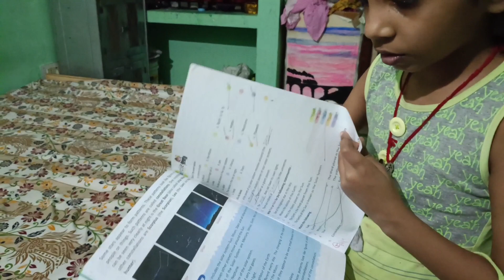छत पर पंजा लराने का compittion चल रहा 😂/vlog